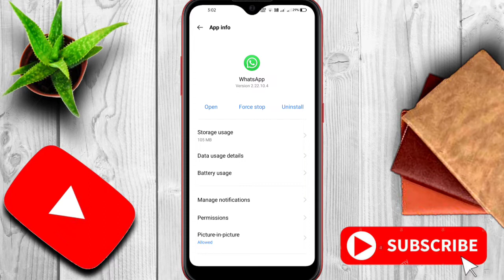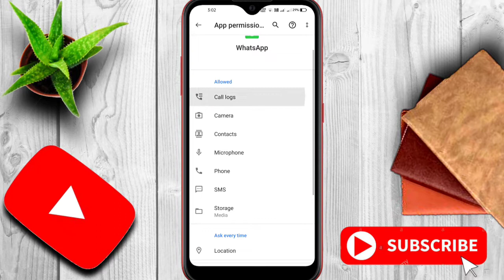Disable Whatsapp Calls - Ignore or Block all whatsapp Calls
WhatsApp enables us to call our friends and family as well as any unknown number. WhatsApp calling is no doubt is most used feature by everyone, it is boon and bane on the same side. We might receive WhatsApp calls by a lot of unknown people and known family members. It is irritating to cut or pick each and every WhatsApp call. Hence, few users might want a feature, which can disable all WhatsApp calls.

How to stop/disable WhatsApp calls:
Uninvited WhatsApp calls is irritating, for example, We receive a lot of WhatsApp calls and WhatsApp video calls from unknown number and hence we are looking for a solution to do that. So we found a way to block all WhatsApp calls, although its not deactivate the WhatsApp calling feature but its actually providing you solution of interrupted WhatsApp use in case of multiple WhatsApp calls.

After performing the steps shown in video, you will be able to deal with unwanted WhatsApp calls and you will be ending via disabling WhatsApp calls. If you want to make a call on WhatsApp be it video or audio then you can easily make it but if someone calls you on WhatsApp then you won't receive any notification.